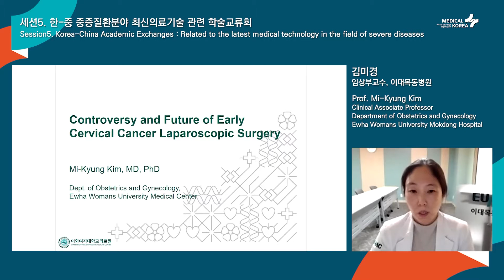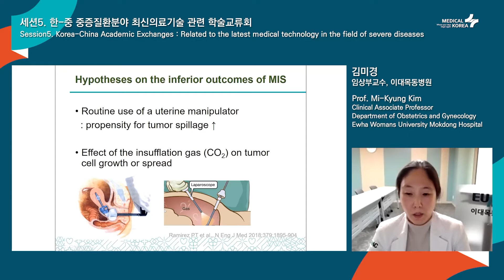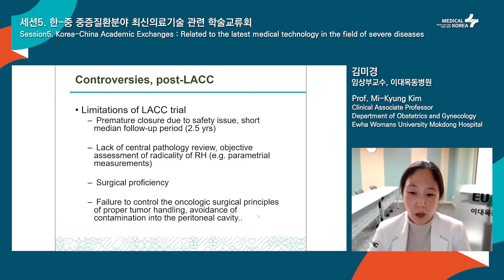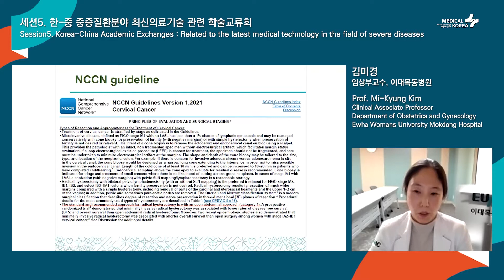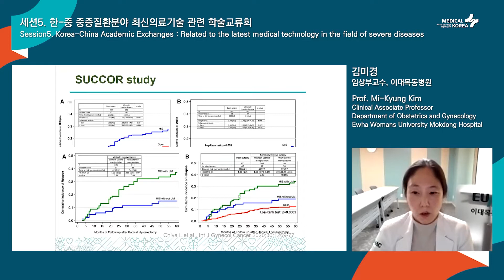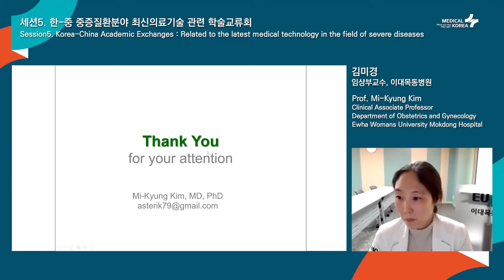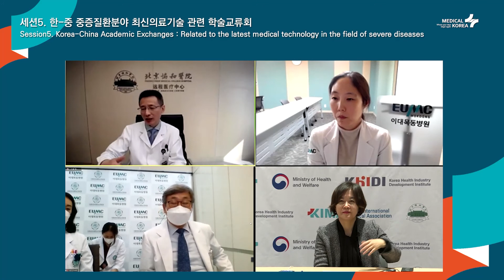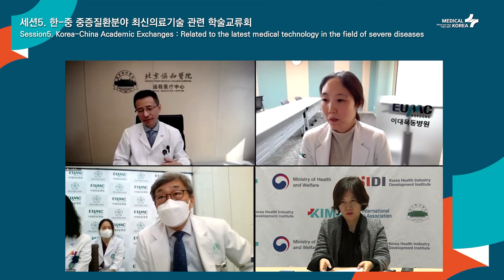Controversy and Future of Early Cervical Laparoscopic Surgery, Prof. Mi-Kyung Kim, EMC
Controversy and Future of Early Cervical Laparoscopic Surgery,
Prof. Mi-Kyung Kim,
Ewha Womans University Medical Center
@ Medical Korea 2021
- The 11th Global Healthcare & Medical Tourism Conference
Session 5 [Korea-China Academic Exchanges : Related to the latest medical
technology in the field of severe diseases]